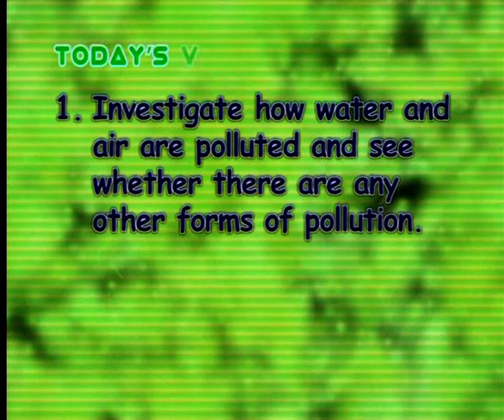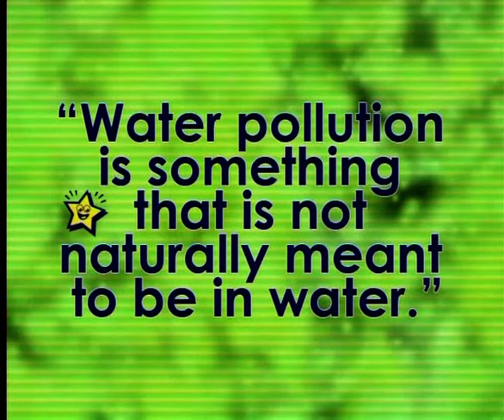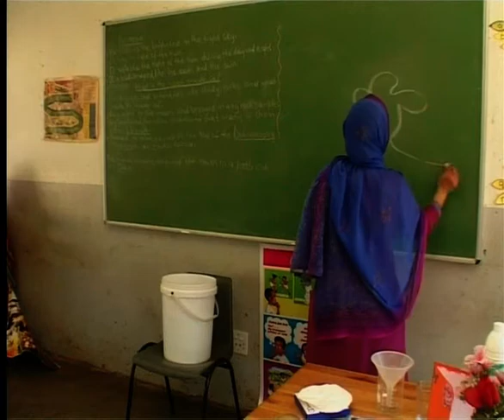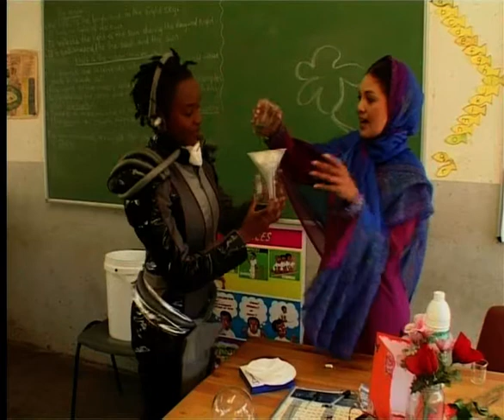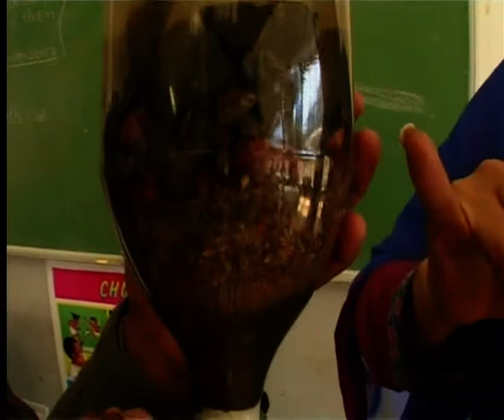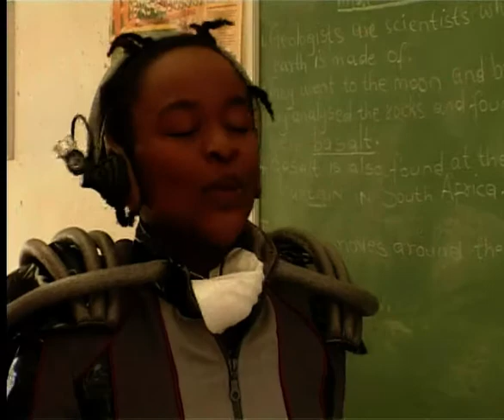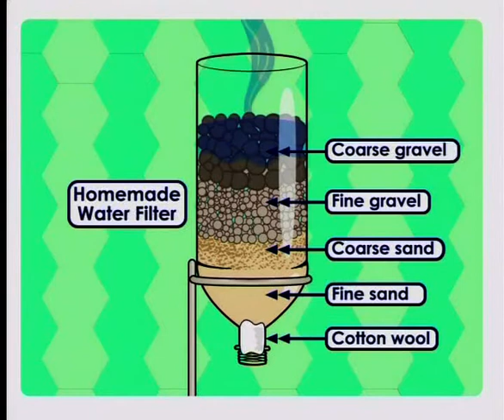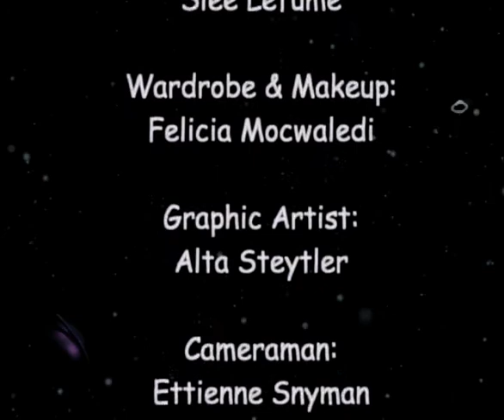Making Water And Air Clean And Safe (English)